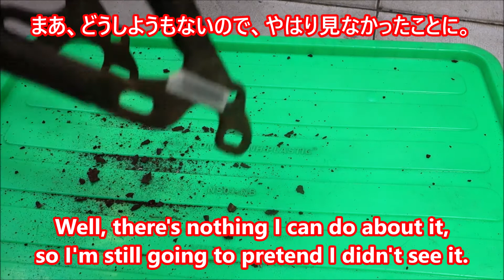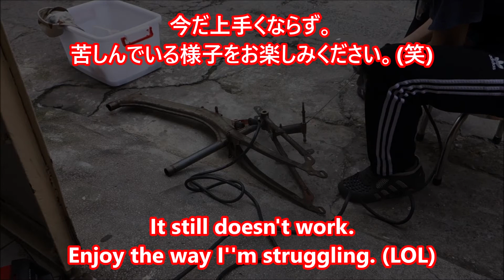Mobylette AV44 restoration #16 Frame Repair Part 1 フランス製自転車バイクのレストア 16 フレーム修理 前編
どうも、ベトナム在住の浮津です。
以前、レストアできずに放置してしまったフランス製の原動機付自転車
Mobylette AV44
再度レストアにチャレンジします。

今回は16回目。

フレームにちょっと問題があったので、溶接修理をしました。

Mobylette AV44 restoration #1 Take it out and wash

Mobylette AV44 restoration #2 Engine Disassembly first part

Mobylette AV44 restoration #3 Engine Disassembly last part

Mobylette AV44 restoration #4 Engine assembly will be done in the shop

Mobylette AV44 restoration #5 Attaching the pedals

Mobylette AV44 restoration #6 Fender mounting

Mobylette AV44 restoration #7 Engine installation and starting

Mobylette AV44 restoration #8 Brush painting of wheel rims

Mobylette AV44 restoration #9 Tire change First part

Mobylette AV44 restoration #10 Tire change Last Part

Mobylette AV44 restoration #11 Small details maintenance Part 1
フランス製自転車バイクのレストア 11 細々とした整備　パート１

Mobylette AV44 restoration #12 Small details maintenance Part2
フランス製自転車バイクのレストア 12 細々とした整備　パート２

Mobylette AV44 restoration #13 Gasoline Tank Rust Removal Part 1

Mobylette AV44 restoration #14 Gasoline Tank Rust Removal Part 2

Mobylette AV44 restoration #15 I'll take it apart once

Mobylette AV44 restoration #16 Frame Repair Part 1

Mobylette AV44 restoration #17 Paint Part 1

Mobylette AV44 restoration #18 Frame Repair Part 2

Mobylette AV44 restoration #19 Paint Part 2

Mobylette AV44 restoration #20 Assembly Part 1

Mobylette AV44 restoration #21 Fender & Carrier Brazing
フランス製自転車バイクのレストア 21 フェンダー＆キャリアーのロウ付け　半分失敗

Mobylette AV44 restoration #22 Metal putty & Paint

Mobylette AV44 restoration #23 Assembly Part 2

Mobylette AV44 restoration #24 Assembly Part 3

Mobylette AV44 restoration #25 Assembly Part 4 Finished!

Hi, my name is Ukitsu and I live in Vietnam.
A French motorized bicycle that I couldn't restore before
Mobylette AV44
I will try to restore it again.

This is the 16th time.

There was a slight problem with the frame, so I did some welding repairs.

BGM　フリー音源　Free sound sources

0:00　フレーム修理　前編
0:18　エンブレム外し
1:04　錆が出てきた
2:33　ドリルで穴を拡大し
4:23　ノックピンを入れます
6:44　ワッシャー溶接
8:02　溶接終了